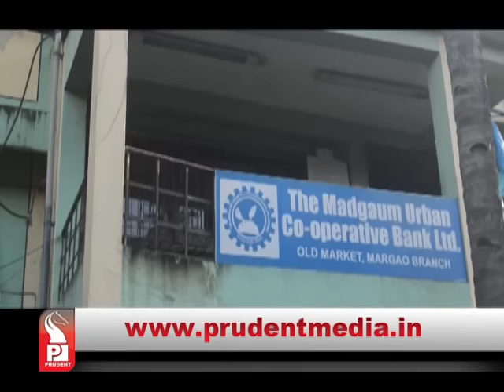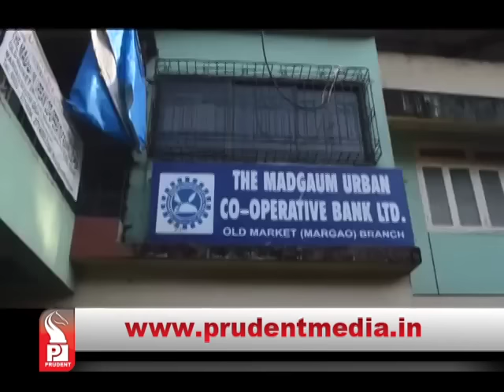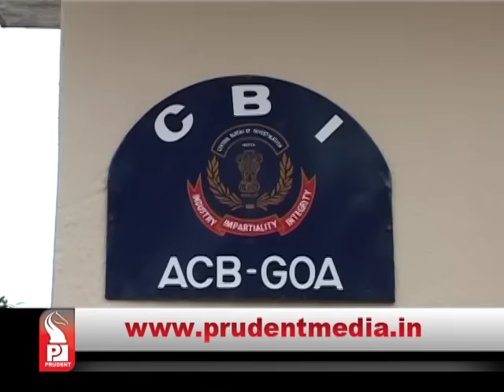Prudent Media English Prime News 120915 Part 2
Mining ban has badly affected recoveries of Margao Urban co-op Bank. Chairman Ramakant Angle confirmed this to Prudent.